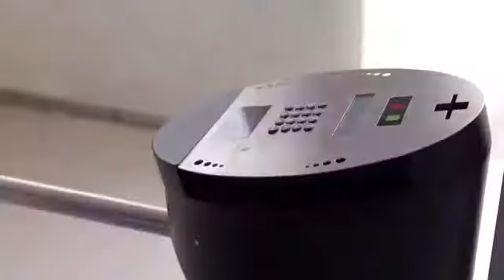Vídeo de apresentação da BHZ Log